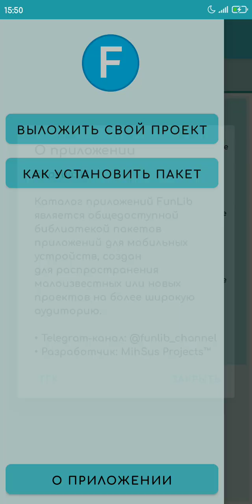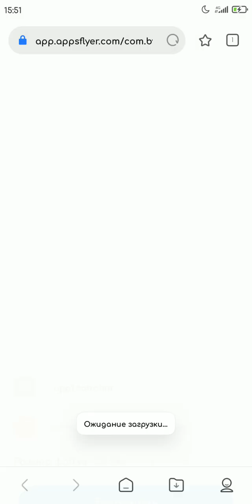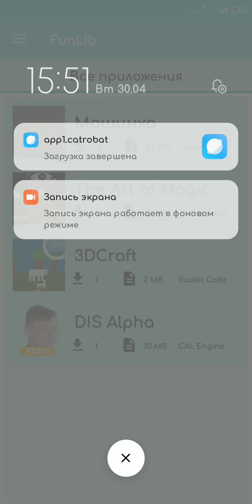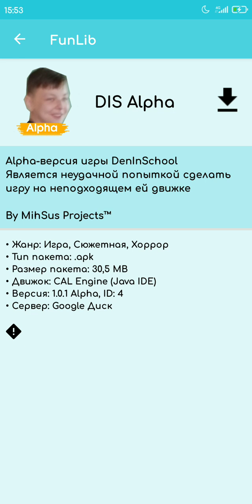Я сделал свой каталог приложений! | Обновление FunLib 1.1